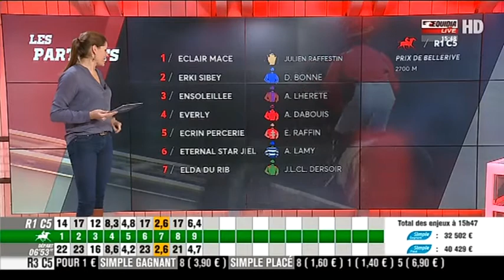Ecrin Percerie 3eme Vincennes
Arrivée définitive

  N° Cheval Jockey Réd. km
1 8 Elladora de Forgan F. Nivard 1'14''7
2 4 Everly A. Dabouis 1'14''7
3 5 Ecrin Percerie E. Raffin 1'14''7
4 9 Eclat de Verre M. Abrivard 1'15''3
5 7 Elda du Rib J.-L. Cl. Dersoir 1'16''1

6 3 Ensoleillée A. Lhérété 1'16''9
7 6 Eternal Star Jiel A. Lamy 1'19''3
8 1 Eclair Macé J. Raffestin 1'21''5

Dai 2 Erki Sibey D. Bo